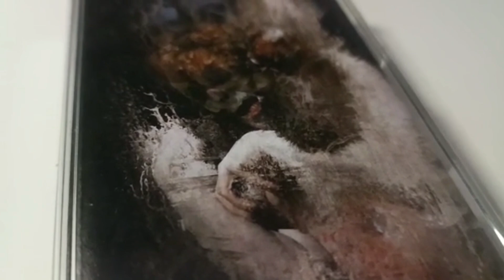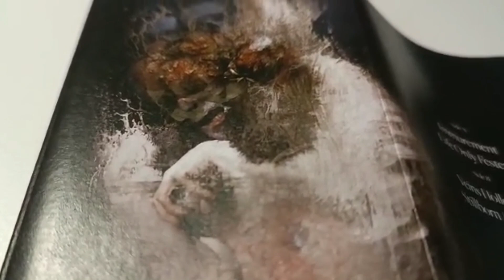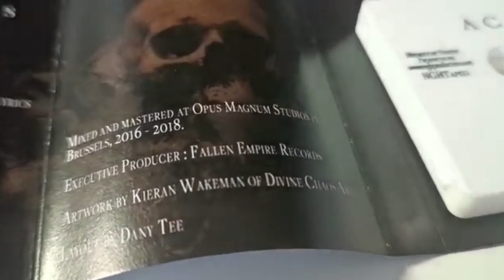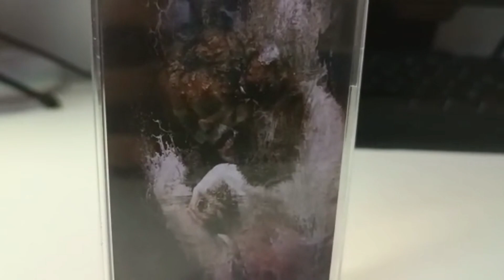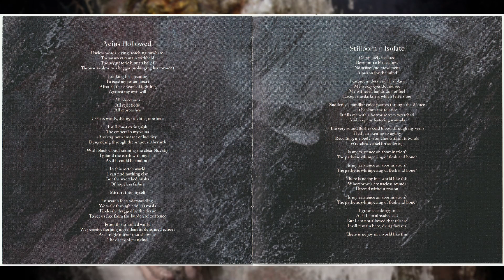ESTO es lo que OCURRE cuando JUNTAS A 3 BESTIAS DEL METAL EXTREMO | REVIEW del debut de ACATHEXIS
¿Juntas a miembros de LOS MALES DEL MUNDO, MARE COGNITUM y DÉHÁ? Pues ocurre que te sacan un disco de diez NO: DE ONCE.

El debut de ACATHEXIS es una de esas joyas escondidas pero que, en cuanto conoces, no puedes dejar de escuchar. Black metal desde las entrañas, con pasajes que son una auténtica locura y con una densidad asombrosa.

Si no lo conocías, no te preocupes: ESTAMOS AQUÍ PARA ENSEÑÁRTELO EN NUESTRA REVIEW.